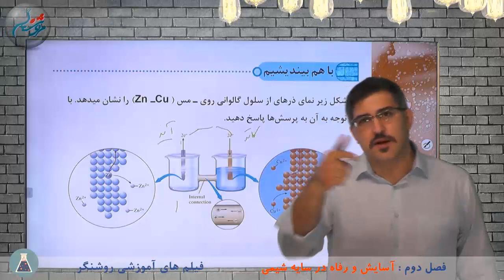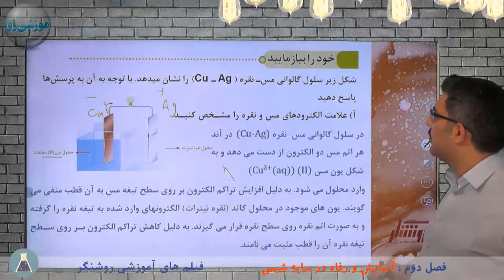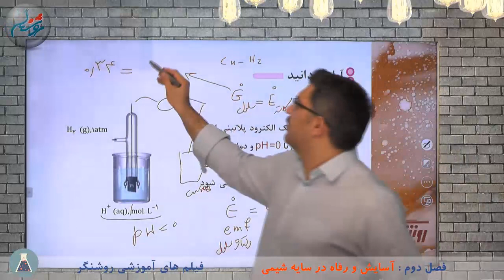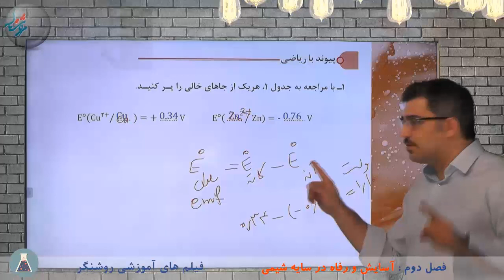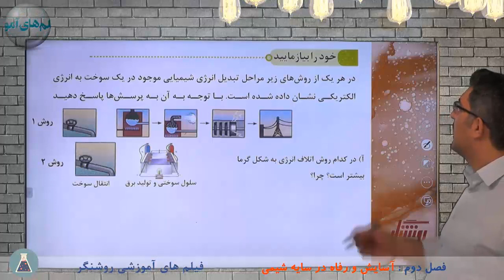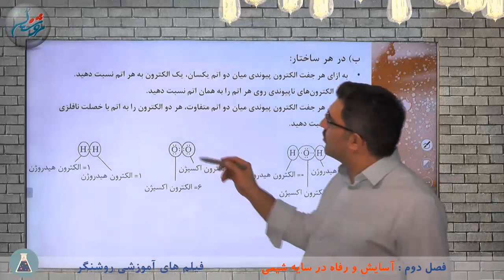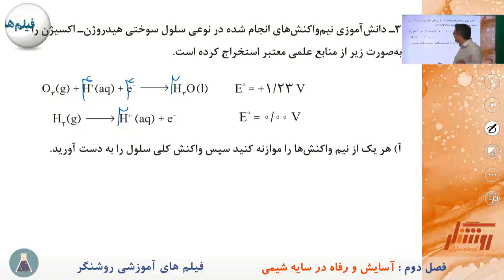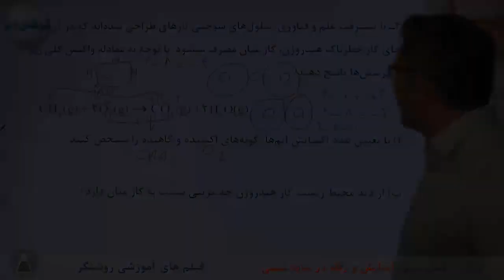آموزش شیمی پایه دوازدهم دوره دوم متوسطه - فصل دوم - جلسه دوم ( آسایش و رفاه در سایه شیمی )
آموزش شیمی پایه دوازدهم دوره دوم متوسطه - فیلم های آموزشی روشنگر
- ثبت نام در مدرسه آنلاین روشنگر( ریافت مدرک تحصیلی تا پایه  دوازدهم در سه رشته ریاضی ،تجربی و علوم انسانی)